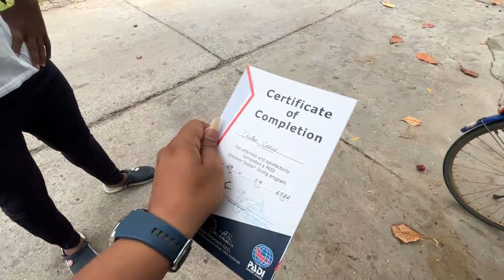We went for Scuba Diving | Pondicherry | Vlog #19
In the third day of our Pondicherry trip we decided to do some adventure sports and we found that Pondicherry has ample amount of adventure sports provided by a lot of institutes so we enquired in one of them and went to experience the Scuba Diving for the first time in our life.

So do watch this vlog and enjoy the mesmerizing view of the deep ocean and marine life!